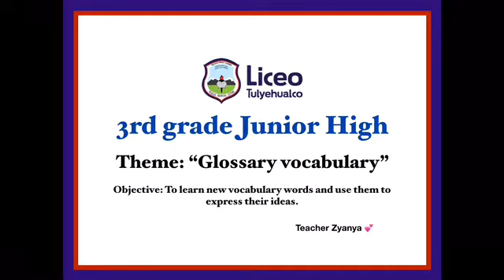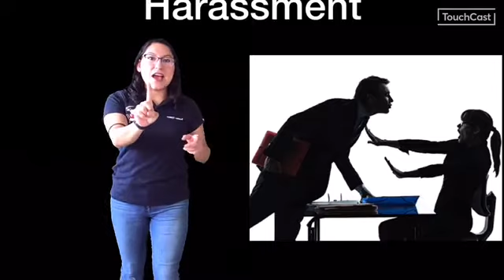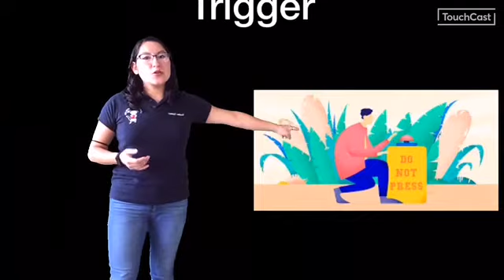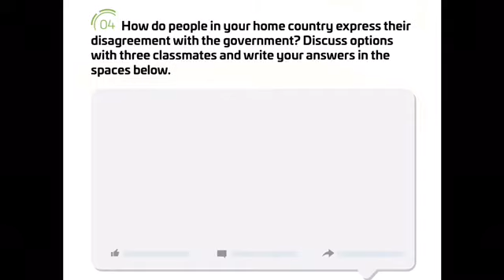Monday 30th English 3rd grade JH